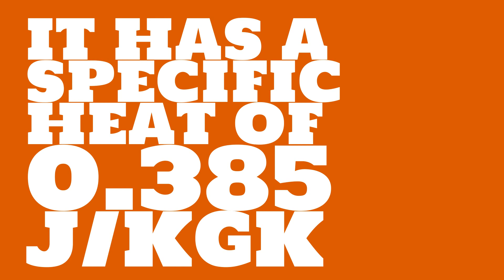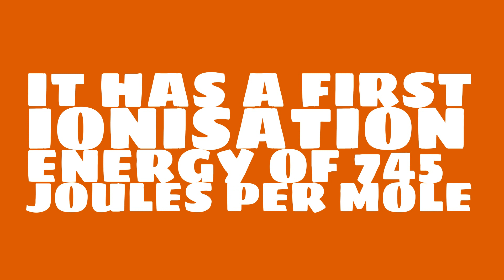What is the atomic weight of Copper?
Watch this video to learn everything you ever wanted to know about Copper.